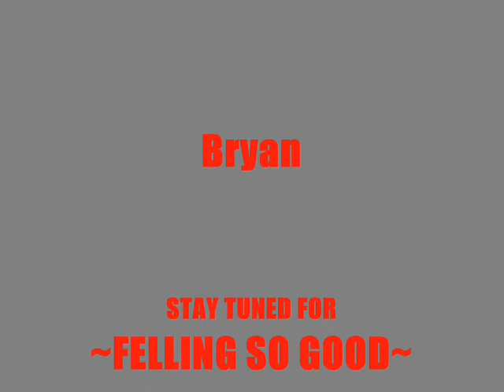J.ho "GET Right" ft B-Troublezz (Season 1)Exotic:3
Get right my 3rd music video